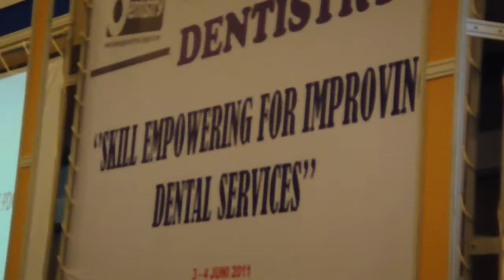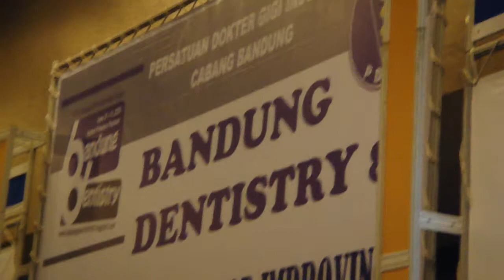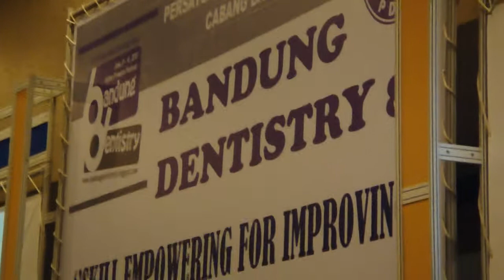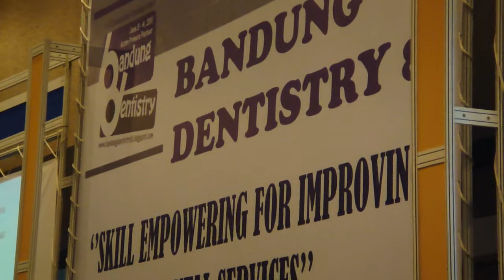Indonesian National Anthem ~ Indonesia Raya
Indonesian National Anthem
Bandung Dentistry 8
June 3, 2011
Aston Primera Pasteur, Bandung
Indonesia

Indonesia Raya (composed in 1924, "Indonesia Raja" in old Indonesian spelling) is the national anthem of the Republic of Indonesia. The song was introduced by its composer, Wage Rudolf Supratman, at 28 October 1928 in a national youth convention in Batavia (now Jakarta). The song marked the birth of the all-archipelago nationalist movement in Indonesia that supported the idea of one single "Indonesia" as successor to the Dutch East Indies, then split into several colonies. The first paper to openly publish the text "Indonesia Raya" - a daring act of defiance towards the Dutch authorities - was the Chinese Indonesian weekly Sin Po, a fact still noted with pride by the Chinese Indonesian community.
It was chosen as the national anthem when Indonesia proclaimed its independence at 17 August 1945.
Jozef Cleber created Indonesia Raya arrangement for philharmonic orchestra in 1950. This arrangement is widely been used currently for formal and some informal purposes.

"Official Lyrics based on PP No. 4 tahun 1958"
Used as the official national anthem
Indonesia, tanah airku, tanah tumpah darahku.
Di sanalah aku berdiri, jadi pandu ibuku.
Indonesia, kebangsaanku, bangsa dan tanah airku.
Marilah kita berseru, "Indonesia bersatu!"
Hiduplah tanahku, hiduplah neg'riku,
Bangsaku, rakyatku, semuanya.

CHORUS:
Indonesia Raya, merdeka, merdeka
Tanahku, neg'riku yang kucinta.